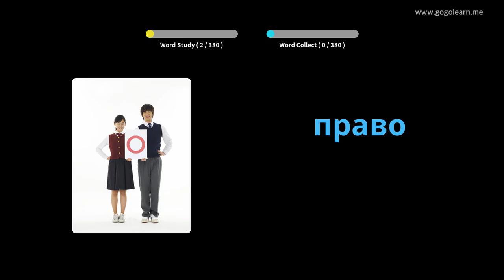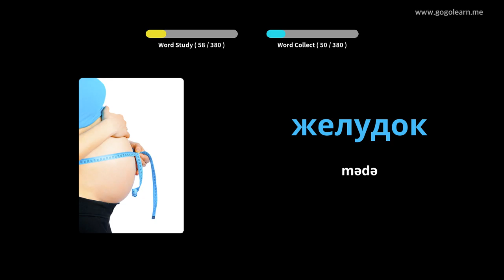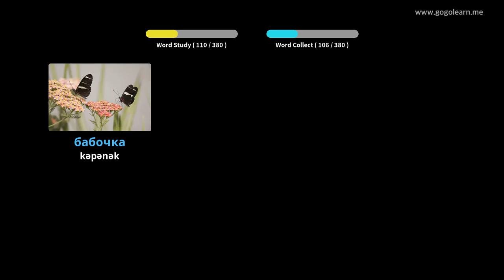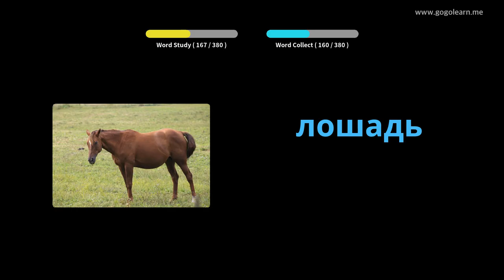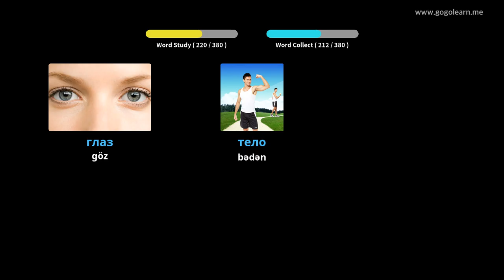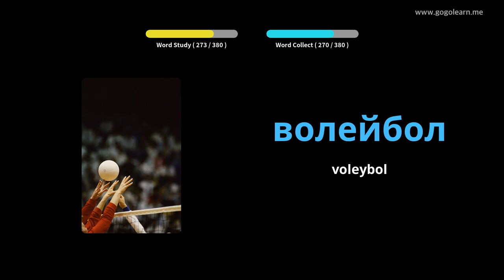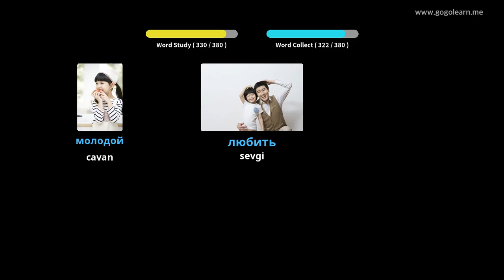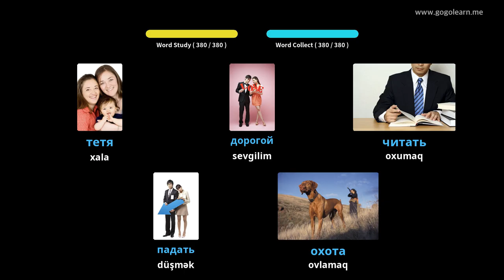Rus dili lüğət əsas uşaqlar | Golearn